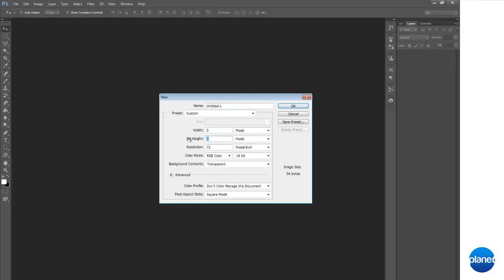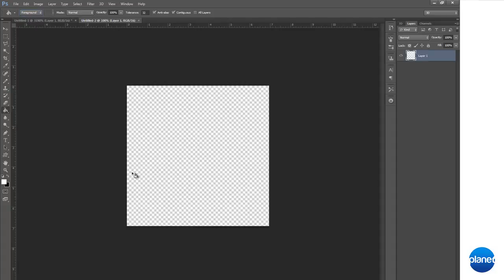How to Create a Horizontal Line Pattern in Photoshop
In this simple tutorial we create horizontal pattern in Adobe Photoshop CS6.